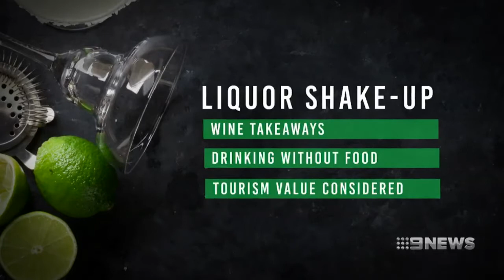Nanny State | 9 News Perth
The Premier says an overhaul of liquor licensing laws will turn Perth into a ‘hipster capital’, but critics think we have a long way to go. There's a new push to allow street drinking and smoking in pubs to help WA shake it's nanny state tag.